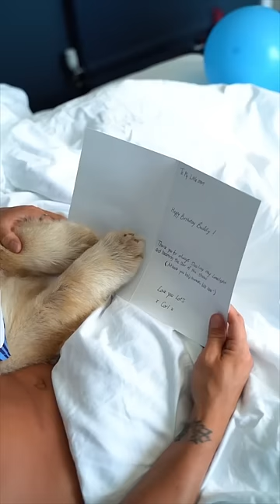My dogs 21st Birthday day out at the beach 🎈🦁🎂